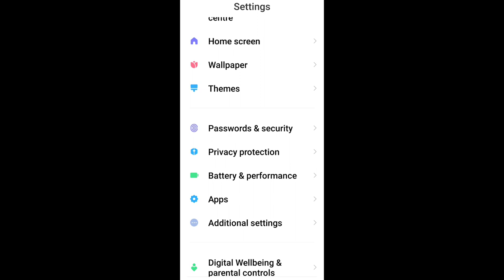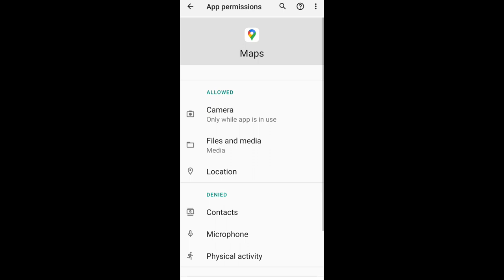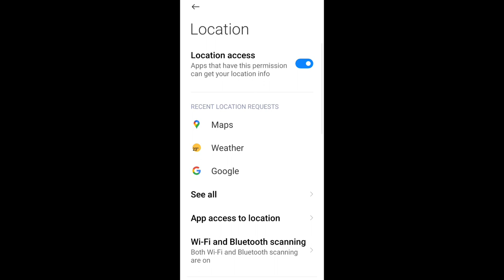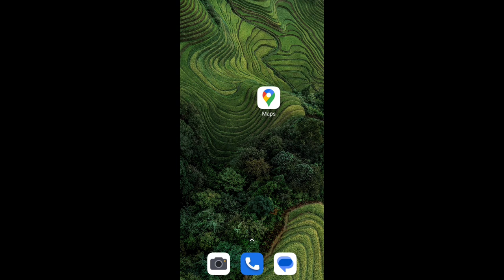Google Maps Arrow Not Moving || How To Fix Google Map Not Working & Showing Direction Solve